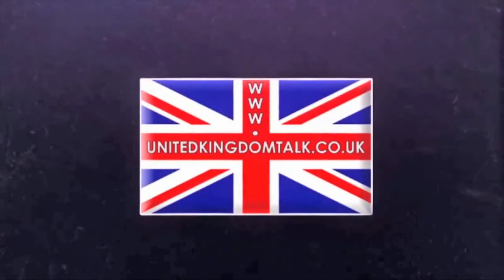United Kingdom Talk Saturday 6th May 2017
Birthday messages at the end of today's show for : Emily, Alton, Paris, Floyd, Steven, Dominic & Nele.

Strong and stable show, or a coalition of chaos ?
A bit rough at the barbers.
Elections - the map turned blue.
Would DianeAbbott know how much polish to bring ?
They've still got the Christmas lights up.
Fat men in Speedo's.
Flame on the ear.
Caribbean ladies dress beautifully.
Tug boat Lil.
Tony Freddie - lee visits Central Station with his wife.
Pink house.
Flicking poo over the fence.
A kick up the arse for NicolaSturgeon.
Waitrose thives need to be dragged outside and publicly beaten.
Dress inspiration from Theresa May .
Nice lemon spray.
Reading. What a dive.
TonyBlair - get your own island.
Car insurance quote. Guess how much.
Mr Junker is terrified at losing his job.